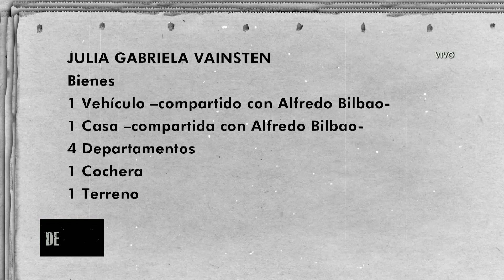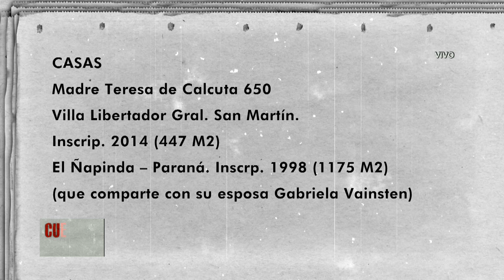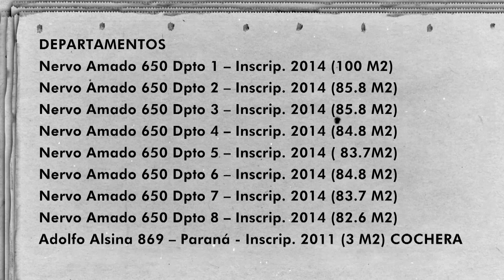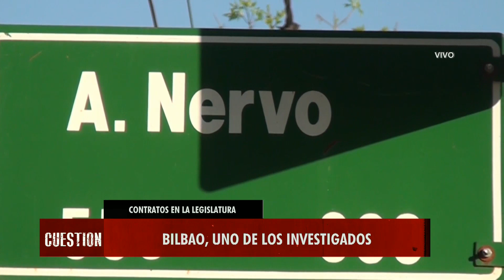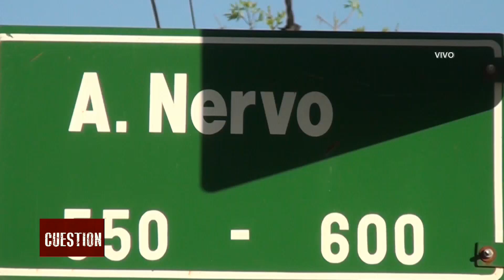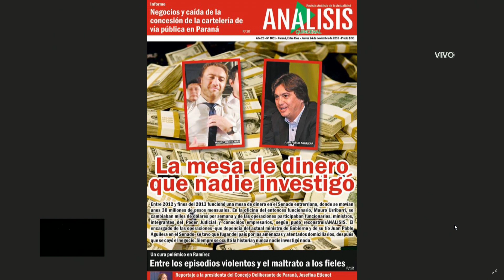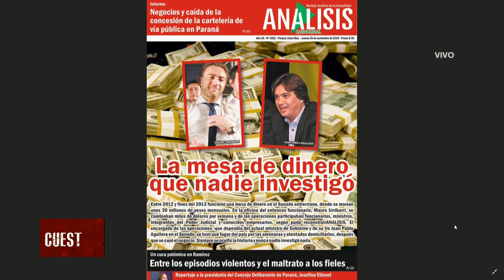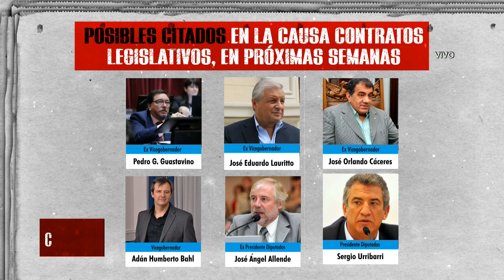CDF 18 10 18 BLOQUE 2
Programa periodístico que se emite todos los miércoles por la pantalla de Canal 9 Litoral. Paraná, Entre Ríos, Argentina

Conducción: Daniel Enz
Co - Conducción: Oscar Londero
                               Luciano Garro